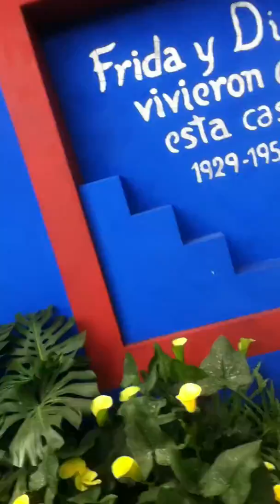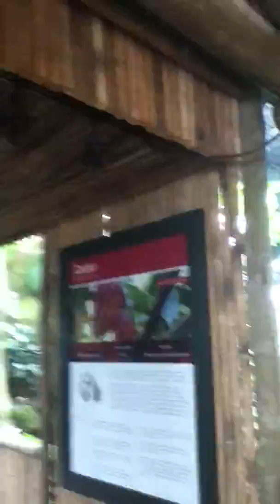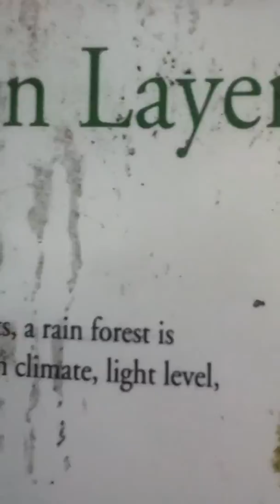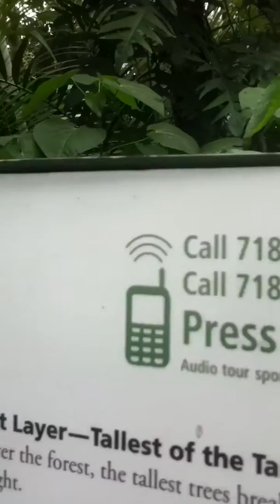New York Botanical Garden Conservatory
New York Botanical Garden Conservatory,  June 2015